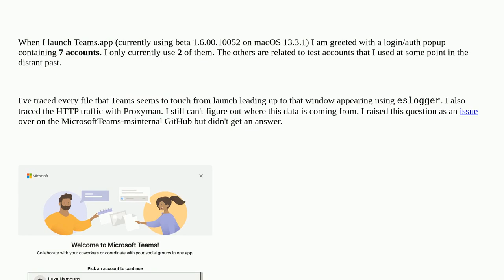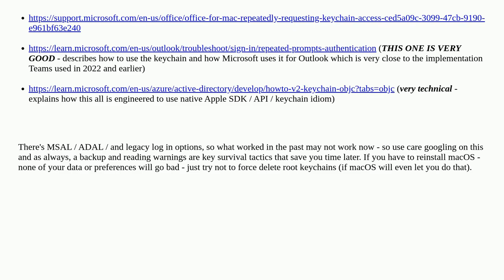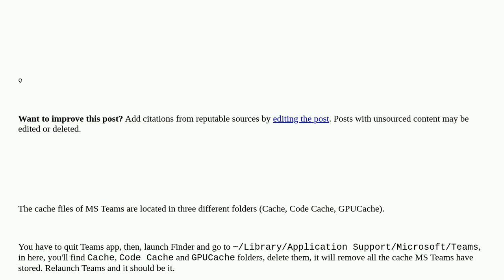Where does Microsoft Teams store its cached login credentials?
A special thanks goes out to the community

  microsoft macos ms-teams preferences ventura